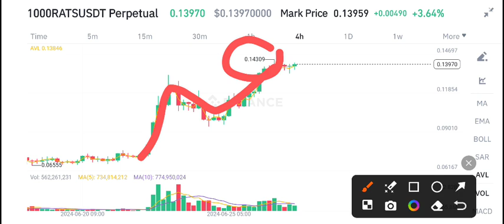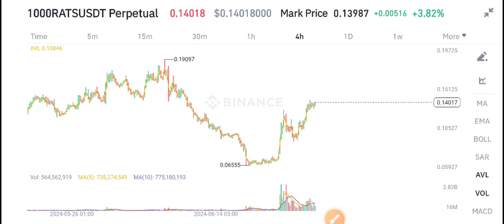1000rats coin Price Prediction! Rats coin News Today